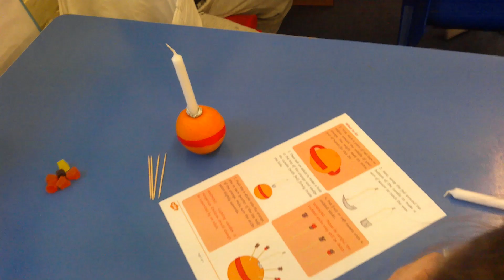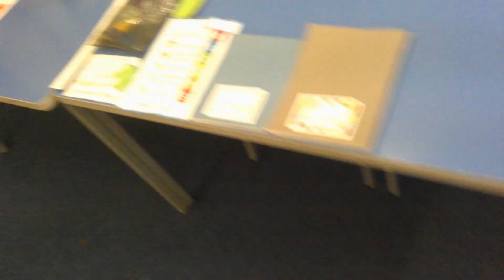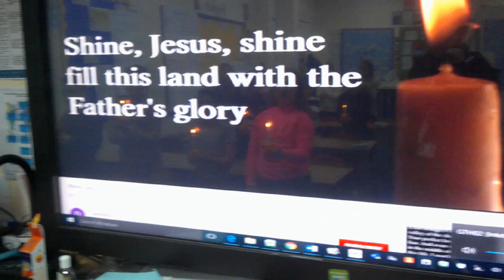Christingle Service 2020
As you are well aware, this year has been a struggle and as such we are sadly unable to bring you our normal host of Christmas festivities. However, we will be putting together videos of all our regular festive services, starting right here with this year's Christingles. Enjoy.